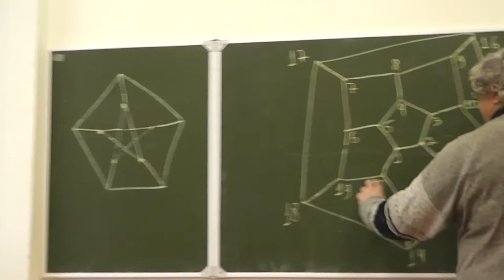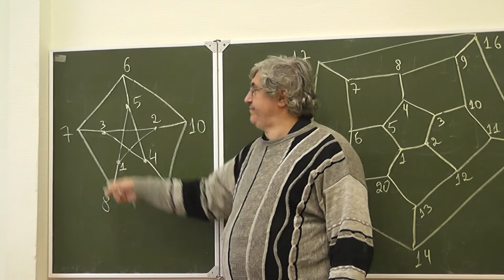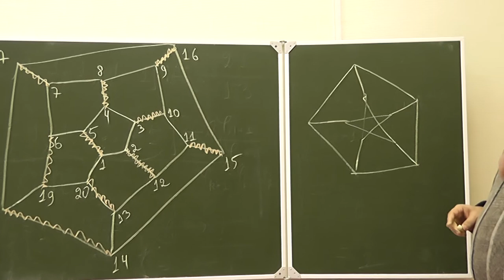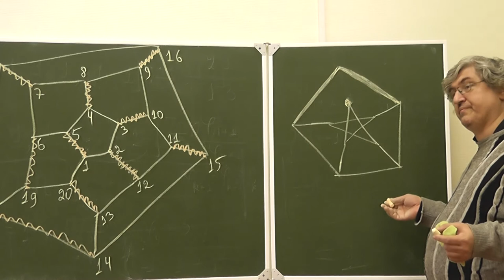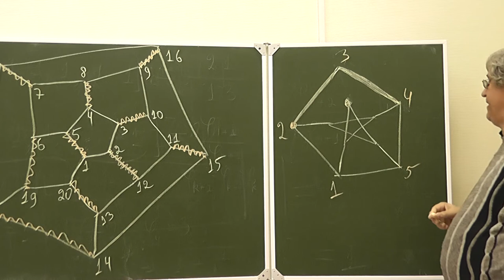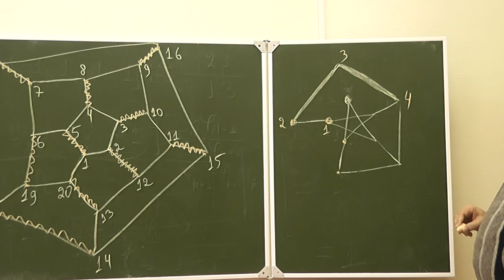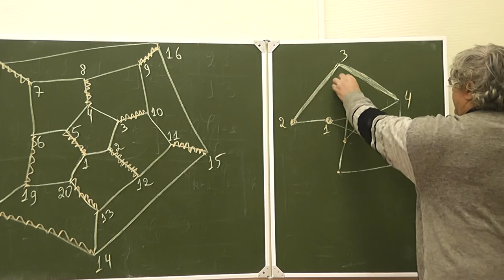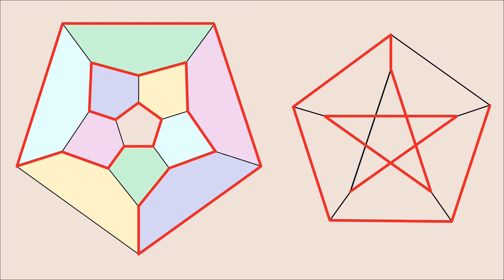5 Гамильтонов путь на графе Петерсена